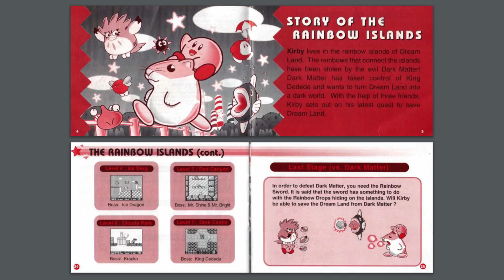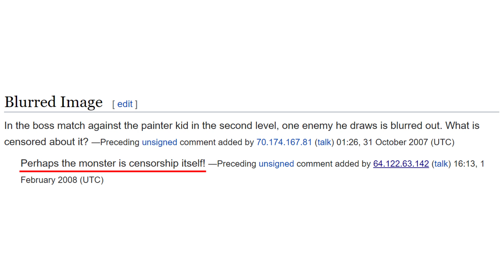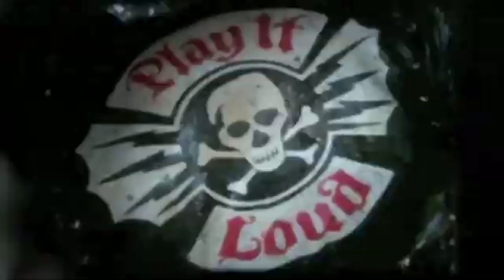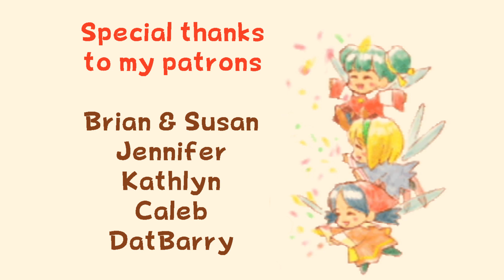Dark Aspects of Kirby: The Dark Matter Trilogy - Thane Gaming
Dark Aspects of Dark Aspects of Kirby: The Dark Matter Trilogy is a deep dive into the "infamous" trio of Kirby games directed by Shinichi Shimomura; Dream Land 2, 3, and Kirby: 64 The Crystal Shards. This video will mainly cover the disturbing final bosses (Dark Matter & 0/0²), and the disconcerting theories about Shiver Star.

--Aggressive Kirby commercials--

--More Dark Aspects--

0:00​​​​ - Opening
1:38​​​​ - Introduction to Dark Matter
2:25 - Possessed Dedede
3:59 - A bloody confrontation (Zero/0 & 0²)
7:38 - Batamon: The Kirby imposter
8:40 - Adeleine possession & censorship
9:08 - Shiver Star is Earth theory
9:53 - The factory's true purpose
12:42 - Humans in the world of Kirby
13:37 - Conclusion
14:09 - Thank you patrons!
14:24 - End screen